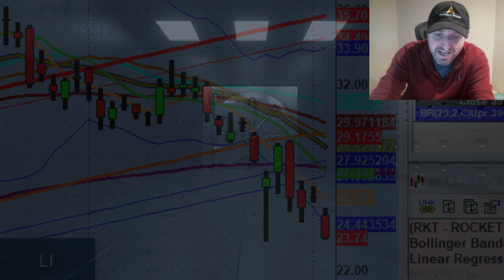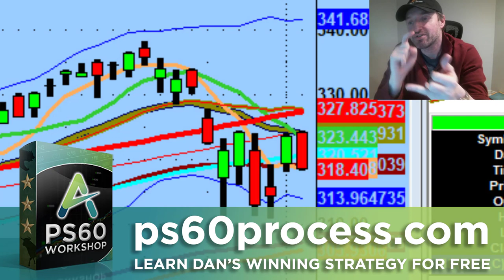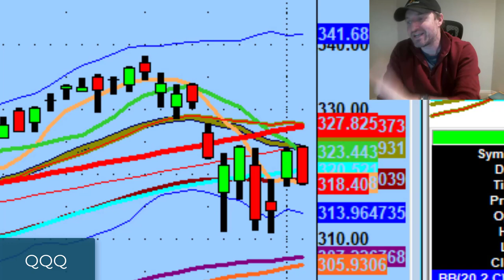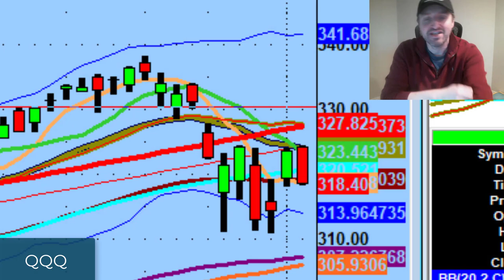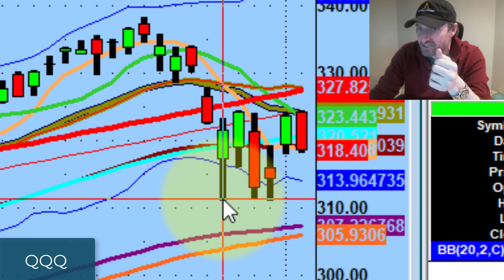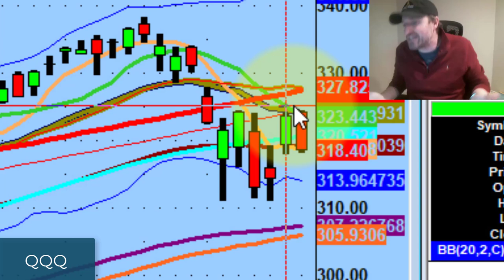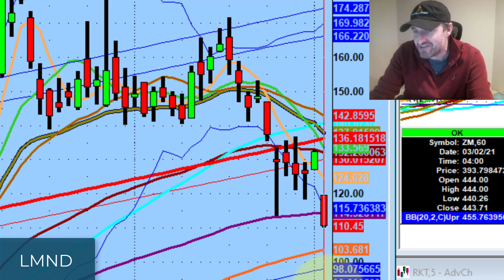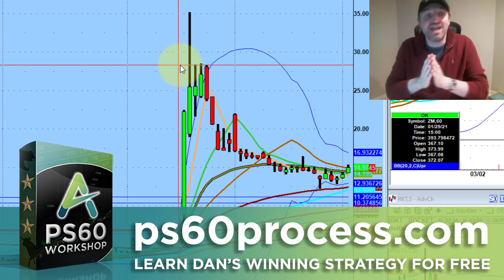These Stock Setups Have Trading Potential Tomorrow - Lemonade, Nvidia, Alibaba Technical Analysis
Do I love the market tomorrow? Not until it confirms but there are some value plays that are setting up.

Tonight we discuss a defined line in the sand on the QQQ and why I'm keeping an eye on Lemonade (LMND), Nvidia (NVDA), Alibaba (BABA), & Gritstone Oncology (GRTS) tomorrow...

💚 COMMUNITY SUPPORT 💚